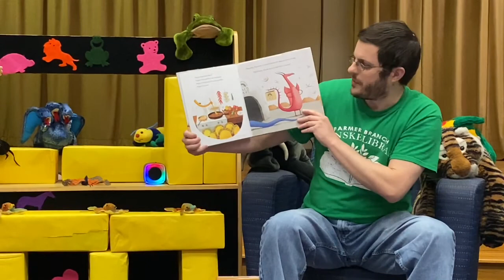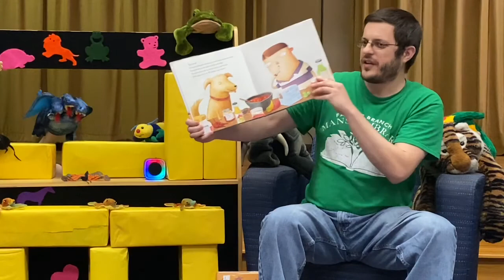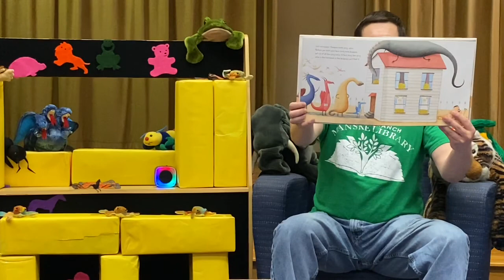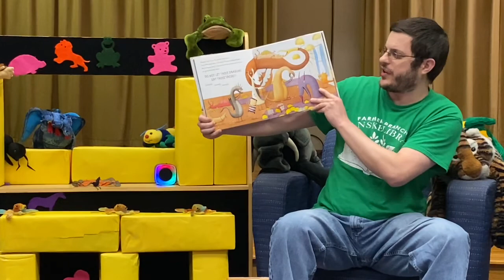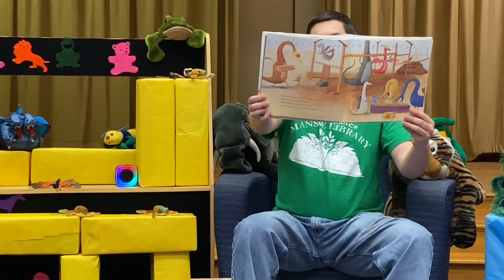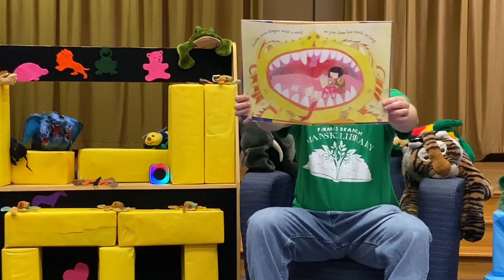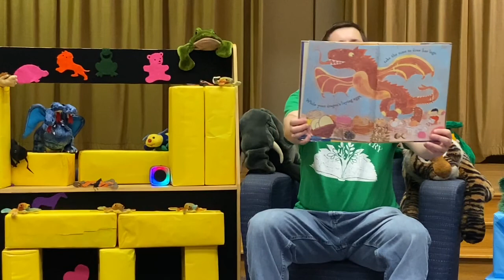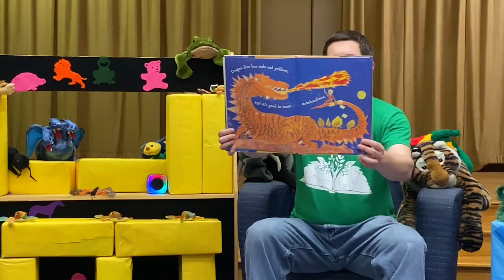Virtual Story Time (dragons) - May 19, 2020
Theme: Dragons

Story #1: 'Dragon's Love Tacos' written by Adam Rubin, illustrated by Daniel Salmieri (available

Songs/Activities:
The Beanie Bag Dance

Story #2: 'How to Draw A Dragon' written and illustrated by Douglas Florian

Songs/Activities:
Shake Our Sillies Out
Superhero Camp

We Clap and Sing Goodbye